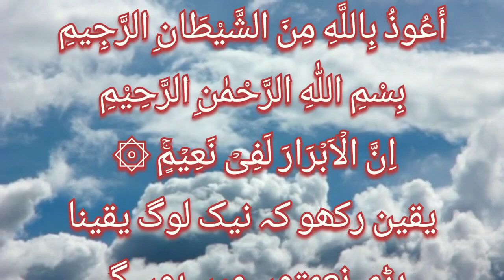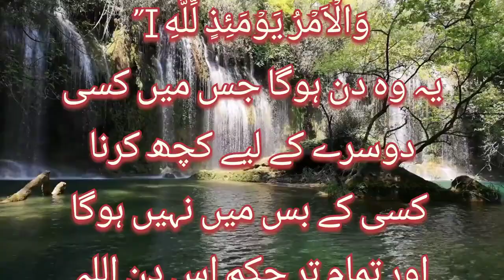surah infitar beautiful recitations | tilawat quran best voice with urdu translation | سورة الانفطار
اِذَا السَّمَآءُ انۡفَطَرَتۡ ۙ﴿۱﴾جب آسمان پھٹ جائے گا۔
وَ اِذَا الۡکَوَاکِبُ انۡتَثَرَتۡ ۙ﴿۲﴾اور جب تارے جھڑ پڑیں گے۔
وَ اِذَا الۡبِحَارُ فُجِّرَتۡ ﴿ۙ۳﴾اور جب سمندر ابل پڑیں گے۔
وَ اِذَا الۡقُبُوۡرُ بُعۡثِرَتۡ ۙ﴿۴﴾اور جب قبریں اکھیڑ دی جائیں گی۔
عَلِمَتۡ نَفۡسٌ مَّا قَدَّمَتۡ وَ اَخَّرَتۡ ؕ﴿۵﴾
تب ہر شخص معلوم کر لے گا کہ اس نے آگے کیا بھیجا تھا اور پیچھے کیا چھوڑا۔
یٰۤاَیُّہَا الۡاِنۡسَانُ مَا غَرَّکَ بِرَبِّکَ الۡکَرِیۡمِ ۙ﴿۶﴾
اے انسان تجھ کو اپنے رب کریم کے بارے میں کس چیز نے دھوکا دیا؟
الَّذِیۡ خَلَقَکَ فَسَوّٰىکَ فَعَدَلَکَ ۙ﴿۷﴾
وہی تو ہے جس نے تجھے بنایا پھر تیرے اعضاء کو درست کیا اور تیری قامت کو معتدل رکھا۔
فِیۡۤ اَیِّ صُوۡرَۃٍ مَّا شَآءَ رَکَّبَکَ ؕ﴿۸﴾
جس صورت میں چاہا تجھے جوڑ دیا۔
کَلَّا بَلۡ تُکَذِّبُوۡنَ بِالدِّیۡنِ ۙ﴿۹﴾
مگر افسوس تم لوگ جزا کو جھٹلاتے ہو۔
وَ اِنَّ عَلَیۡکُمۡ لَحٰفِظِیۡنَ ﴿ۙ۱۰﴾حالانکہ تم پر نگہبان مقرر ہیں۔
کِرَامًا کَاتِبِیۡنَ ﴿ۙ۱۱﴾یعنی معزز کاتبین۔
یَعۡلَمُوۡنَ مَا تَفۡعَلُوۡنَ ﴿۱۲﴾جو کچھ تم کرتے ہو وہ اسے جانتے ہیں۔
اِنَّ الۡاَبۡرَارَ لَفِیۡ نَعِیۡمٍ ﴿ۚ۱۳﴾بیشک نیکوکار نعمتوں کی بہشت میں ہونگے۔
وَ اِنَّ الۡفُجَّارَ لَفِیۡ جَحِیۡمٍ ﴿ۚۖ۱۴﴾اور بدکردار دوزخ میں۔
یَّصۡلَوۡنَہَا یَوۡمَ الدِّیۡنِ ﴿۱۵﴾یعنی جزا کے دن اس میں داخل ہوں گے۔
وَ مَا ہُمۡ عَنۡہَا بِغَآئِبِیۡنَ ﴿ؕ۱۶﴾
اور اس سے چھپ نہیں سکیں گے۔
وَ مَاۤ اَدۡرٰىکَ مَا یَوۡمُ الدِّیۡنِ ﴿ۙ۱۷﴾
اور تمہیں کیا معلوم کہ جزا کا دن کیسا ہے۔
ثُمَّ مَاۤ اَدۡرٰىکَ مَا یَوۡمُ الدِّیۡنِ ﴿ؕ۱۸﴾
پھر تمہیں کیا معلوم کہ جزا کا دن کیسا ہے۔
یوۡمَ لَا تَمۡلِکُ نَفۡسٌ لِّنَفۡسٍ شَیۡئًا ؕ وَ الۡاَمۡرُ یَوۡمَئِذٍ لِّلّٰہِ ﴿٪۱۹﴾
جس روز کوئی کسی کے کچھ کام نہ آ سکے گا۔ اور حکم اس روز اللہ ہی کا ہو گا